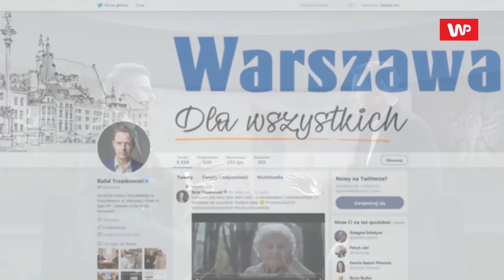Rafał Trzaskowski "Wyborczy Grill"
Rafał Trzaskowski, kandydat Koalicji Obywatelskiej na prezydenta Warszawy, był gościem programu "Wyborczy Grill".